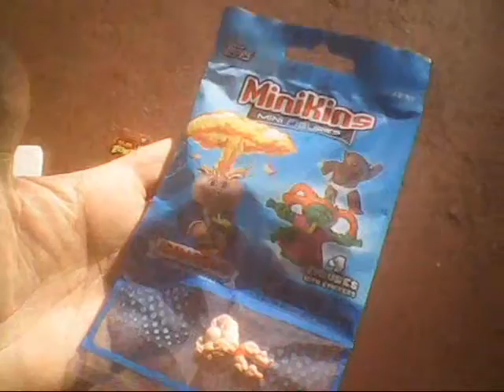TOY FUN Vol. 1 Episode 5 ~ Canadian Novo Bonbon Series 1 Cheap Toys ~ Hosted by Midas Wilder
The latest episode of Toy Fun finds us examining two of the rarest Garbage Pail Kids Cheap Toys in the world, both Novo Bonbon Series 1 variants. These Series 1 Cheap Toys were released in late run 2nd Series boxes in Canada in 1989-90. This video features a Novo Blue Crater Chris figure and Novo Yellow Muggin' Megan figure compared to a Novo Blue 2nd Series Galloping Glen figure. Episode produced and narrated by Cheaptoyman in January 2014.